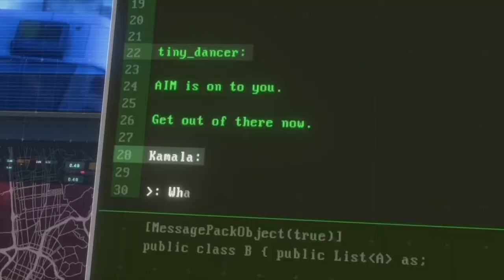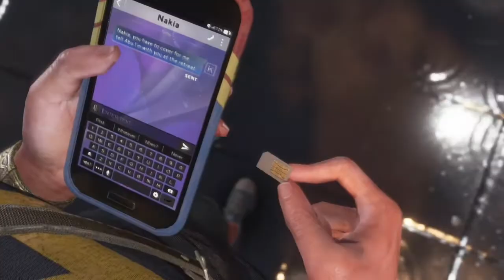Marvel Avengers Gameplay Walkthrough - Part 2 - Escape City (no commentary)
Marvel Avengers Gameplay Walkthrough Part 2. Welcome to the Marvel Avengers game that will include the full story start to finish. The Marvel Avengers game first mission will begin with Kamala Khan on A-Day at the Avengers Convention.

Th main story takes place 5 years into the future after A-Day and Avengers were blamed for A-Day.